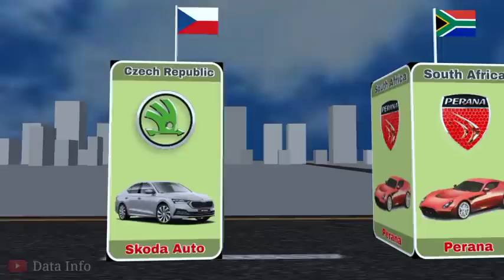Car From Different Countries Part 1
data info,
data information knowledge and wisdom,
data informant,
data informed decision making,
data information knowledge and wisdom in library science,
data info video kaise banaye,
data informatics,
data informant what happens when we sleep,
data infographic,
data information and data processing,
data information systems,
data into money,
data info channel,
data into art,
data info video editing,
data info jaisa video kaise banaye,
data info video kaise banaen,
data info 2.0,
data info jaisi video kaise banaye,
top data info,
h1b data info,
data information and metadata,
data and information,
data and information in hindi,
data and information in urdu,
data and information in malayalam,
data analyst information,
data and information for class 4,
data and information in telugu,
data analyst information in hindi,
data aur information me antar,
epi info data analysis,
how to use epi info to analyse data,
app info clear data,
ameen info data analysis,
analisis data epi info,
informe a data da baixa do cnpj,
informações sobre a data ai,
data and information by career gate,
update data bkn info gtk,
update data bkn info gtk pppk,
update data bkn info gtk tidak muncul,
cara update data bkn info gtk 2022,
cara update data bkn di info gtk 2022,
borderlands 2 data mining enter hyperion info stockade,
data interpretation by jk latest info,
cannot locate basic info data,
info cara mudah belajar statistik data tunggal,
cara update data bkn pada info gtk,
cara update data bkn di info gtk,
tombol update data bkn di info gtk,
info gtk tidak valid data bkn,
data and information class 3,
cara update data bkn di info gtk 2021,
cara update data pppk di info gtk,
cara mengatasi info gtk data tidak ditemukan,
cara mengubah data info gtk,
cara memperbaiki kelengkapan data pada info gtk,
cara memperbaiki data verval ijazah di info gtk,
data and information differences hindi,
cara update data di info gtk,
data tidak ditemukan di info gtk,
cara mengubah data di info gtk,
data tidak ditemukan di info gtk 2022,
kelengkapan data di info gtk,
info gtk data tidak ditemukan,
cara merubah data di info gtk,
data individu tidak muncul di info gtk,
kelengkapan data tanda seru di info gtk,
data tidak valid di info gtk,
data pengguna tidak ditemukan di info gtk,
update data bkn tidak muncul di info gtk,
data entry information,
data entry information in kannada,
data entry information in marathi,
data entry information in hindi,
data vs information examples,
data analysis using epi info,
data entry in epi info,
epi info data entry,
info triangle data entry,
how to use epi info to enter data,
info gtk error data tidak ditemukan,
data e informações,
mls data information form,
data info gtk kosong,
data belum valid di info gtk,
kapan penarikan data info gtk 2022,
info gtk data sertifikasi tidak ditemukan,
info gtk data bkn,
penarikan data info gtk 2022,
info geodata,
data information kya hai,
how to make video like data info,
how to enter data in epi info 7,
report data usage info kya hai,
data science information in hindi,
data science information in marathi,
data scientist information in hindi,
data and information in statistics,
data interpretation jk latest info,
how to enter data in epi info,
data analysis in epi info,
info data katri,
kelengkapan data info gtk tanda seru,
data di info gtk kosong,
kelengkapan data info gtk,
kenapa di info gtk data tidak ditemukan,
kelengkapan data tidak valid di info gtk,
data mining information,
data or information me kya antar hai,
masalah info gtk data tidak ditemukan,
cara mengatasi data tidak ditemukan di info gtk,
data and information needs for hr manager,
data or information,
how to enter data on epi info,
data process information,
info paket data telkomsel,
info pinjol data busuk,
cara perbaiki data di info gtk,
data ptk tidak ditemukan di info gtk,
data info questions,
data info quiz,
data info quickbooks,
q data,
data info resources,
data info reviews,
data info record,
report data usage info,
data science info,
data scientist information,
data and information security,
info data katri song,
data vs information,
solusi info gtk data tidak ditemukan,
data to information,
information data transfer,
data tatha information mein antar,
data and information tamil,
data info gtk tidak valid,
data use information,
update data info gtk,
data vs info,
data versus information,
info gtk tidak valid kelengkapan data,
data information knowledge wisdom in hindi,
data info xfinity,
data info xbox one,
data info xd,
analisis data informatika kelas x,
data info youtube,
data info zone,
data info 05,
information technology and business data processing 2,
data info 4.0,
conversion of information to data tnpsc group 4,
data info 5.0,
5 data,
data information,
data facts,
information and data class 7,
class 7 math information and data,
information and data class 8,
class 8 math information and data,
enkripsi data informatika kelas 8,
data info 9.0,
information technology class 9 data entry and keyboarding skills